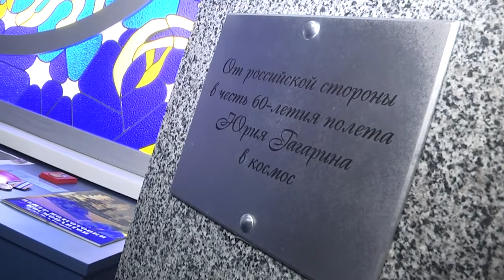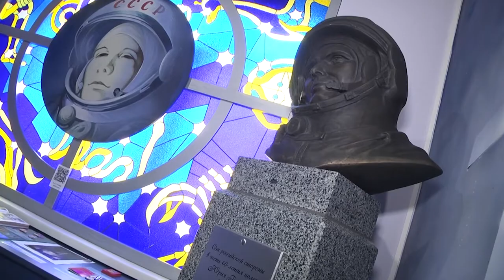2021-04-13 г. Брест. Открытие бюста Ю. Гагарина. Новости на Буг-ТВ.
12 апреля 1961года свершилось событие, которое открыло перед человеком безграничные возможности для исследования вселенной, ее галактик, планет и звезд. Юрий Гагарин стал первым человеком на Земле, которому покорился необъятный космос. В честь первооткрывателя установлены сотни памятников по всему миру - не только в странах СНГ, но даже на Крите, в Аргентине, Норвегии, Америке, Тунисе и Шри-Ланке. Бронзовый бюст Юрия Гагарина открыли и в Томашевской средней школе, на торжественном мероприятии присутствовали представители Российской федерации и лично губернатор области.  Людмила Лагодич о мероприятии расскажет подробнее.